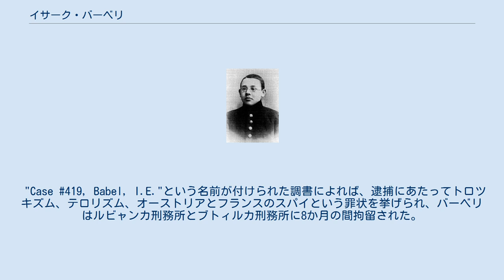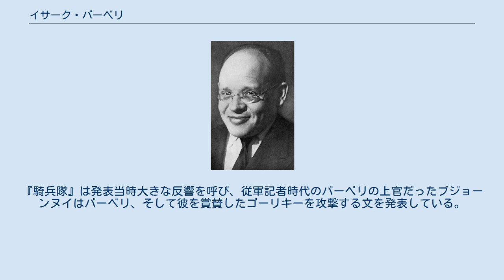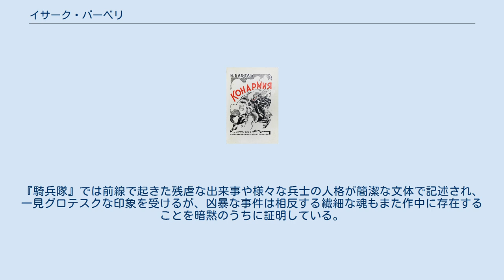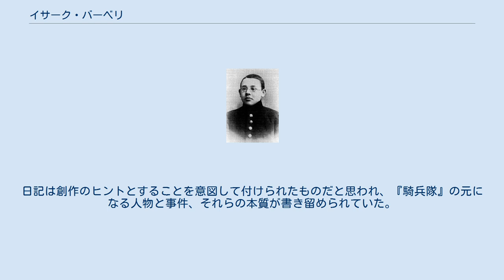イサーク・バーベリ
イサーク・エマヌイロヴィチ・バーベリ(ロシア語: Исаа́к Эммануи́лович Ба́бель、 1894年7月13日 - 1940年1月27日)はロシアの作家。
 短編小説の名手と言われ、代表作である短編集『オデッサ物語』、『騎兵隊』は1920年代のロシアに衝撃を与えた。
1930年代のソビエト連邦で起きた大粛清の対象とされ、銃殺された。
 1908年当時のバーベリ バーベリは黒海に面する港町オデッサのユダヤ人商人の家庭で生まれた。
一家はニコラーエフに引っ越し、バーベリはこの町の小学校で英語、ドイツ語、フランス語などを学んだ。
1905年初頭にバーベリはオデッサの商業学校に入学し、年末に一家はオデッサに戻る。
バーベリは家庭ではイディッシュ語、聖書、ユダヤ律法（タルムード）の教育を受けていた。
20世紀初頭のオデッサの中産階級の間では子供に音楽を習わせることが流行しており、バーベリもその例に漏れず父からバイオリンを習うよう強制されていた。
商業学校在学中にモーパッサンやフローベールなどのフランスの文学作品に傾倒し、フランス語による短編をいくつか書いた。
学生数に占めるユダヤ人子弟の入学割当制度のため、バーベリはオデッサ大学に入学できず、キエフ財務・企業活動単科大学（キエフ商科大学）に進学した。
1911年にバーベリは大学に進学し、この地で最初の妻となるエヴゲーニヤ・グロンフェインと知り合った。
1913年、キエフの雑誌でデビュー作となる『老シュロイメ』を発表する。
 1915年にバーベリはペテルブルクに上京し、ペテルブルク精神神経症単科大学法学部に編入学した。
ペテルブルクで作家マクシム・ゴーリキーと知り合い、上京の翌1916年にゴーリキーは自身が編集する雑誌『年代記（年誌）』11号にバーベリの短編『イリヤ・イサークヴィチとマルガリータ・プロコフィエヴナ』『ママとリンマとアラ』を掲載した。
しかし、ロシア政府はバーベリの小説を公序良俗と乱すものだと判断し、バーベリは処罰を受ける寸前の状態に追い込まれる。
『年代記』11号に掲載された二作に続いて発表した作品はゴーリキーの目にかなうものではなく、ゴーリキーの助言を受けてバーベリは人生を知るために創作活動を中断した。
 1917年にロシア革命が勃発した後、バーベリは陸軍に志願入隊し、ルーマニア方面に出征した。
1917年末にチェーカーに入隊、マラリアに罹ったバーベリは1918年に除隊となってオデッサに戻る。
その後バーベリはチェーカー、文部人民委員会、食糧徴発隊、ユデーニチ討伐隊、第一騎兵隊に勤務した。
1920年にはセミョーン・ブジョーンヌイ指揮下の第一騎兵隊に記者として従軍したバーベリは「キリール・ヴァシーリエヴィチ・リュートフ」というロシア人名を名乗って素性を隠し、「赤い騎兵」紙への戦況の報告、前線のコサック兵の政治教育を行った。
従軍記者となったバーベリはガリツィア、ヴォルイニといったユダヤ人が多く居住する地域を転々とするが、ポーランドからの解放を待ち望んでいたコサック兵が行った残虐な行為を目の当たりにし、革命自体に疑問を抱くようになる。
漠然とした革命意識を抱いていたバーベリは前線の光景に衝撃を受け、1920年末までにオデッサに帰郷する。
創作を中断していた時期の社会経験はバーベリの作風に影響を与え、後年に自分の思想を明瞭に表現できるようになったと述懐している。
こうした社会活動の間、1919年にバーベリはエヴゲーニヤと結婚した。
 オデッサの国立出版所に勤務した後、1921年にコーカサスのバトゥミ近郊で療養生活を送る。
1923年から創作活動を再開したバーベリは、雑誌『レフ』に『塩』『手紙』『ドルグショーフの死』『王様』の4つの短編を発表した。
翌1924年にバーベリはモスクワに移る。
 1924年/25年に短編集『オデッサ物語』、1926年に『騎兵隊』が刊行され、バーベリは作家としての名声を確立した。
ゴーリキー、ヴィクトル・シクロフスキー、アレクサンドル・ヴォロンスキー、アレクセイ・クルチョーヌイフらの著述家はバーベリに対する論評を多く発表し、評論家のレジュネフはバーベリが本格的な創作活動を開始してから3年の間に彼の作品数を上回る多数の批評が書き起こされたこ...